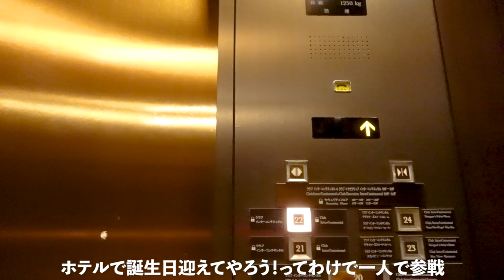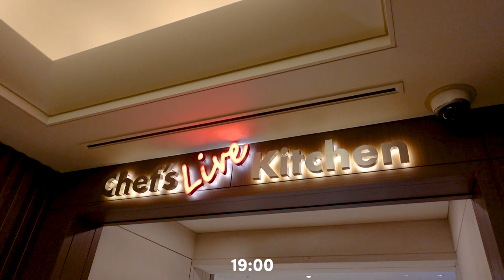VLOG/人生初のひとり高級ホテルステイ🏨食べて満喫する誕生日🫖🍰アフタヌーンティーとおこもりホカンス/Birthday at the first hotel in my life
撮影協力：ホテル インターコンチネンタル 東京ベイ

初めてのラグジュアリーホテル！
好きなものたくさん食べて景色楽しめた誕生日でした✌️
今年の自分にへの誕プレはホテル宿泊でした大満喫🏨

🎧 𝕓𝕘𝕞 ...
Tomorrow - Jimmy Wahlsteen
Wrong Side of the Mountain - Bothnia

🌼 𝕥𝕠𝕕𝕒𝕪'𝕤 𝕙𝕒𝕡𝕡𝕪 ⸝⋆
改めて、みなさま本当にお祝いの言葉ありがとうございました😭💓
毎年たくさんのお祝いコメント見るところから誕生日が始まって、それがとてつもなくハッピーです🌈いつもありがとう！これからもよろしくねん☻

さいしょのトップス&パンツ：SHEIN

シアーシャツ：GU
スカート：しまむら

2日目のワンピース&アウター：Bab

靴：GU